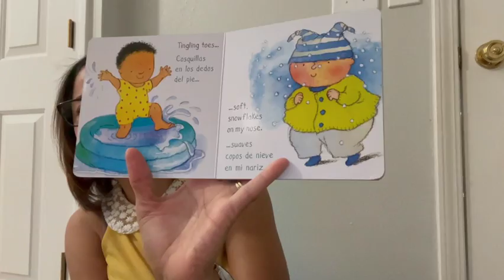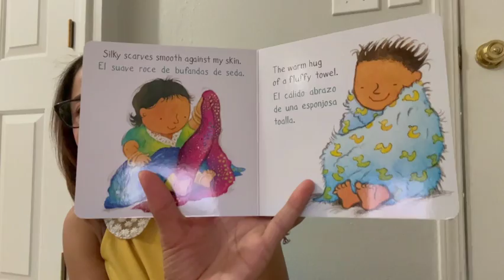¿Qué siento? con la Sra. Esther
Lea ¿Qué siento? con la Sra. Esther. ¡Visite para más información!